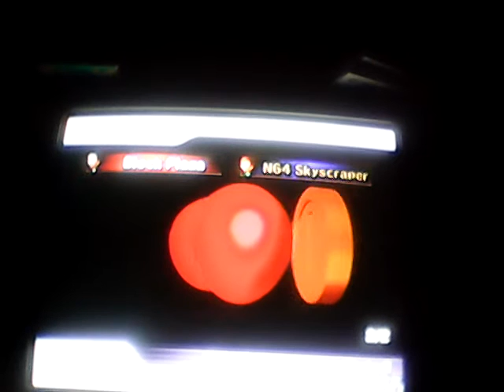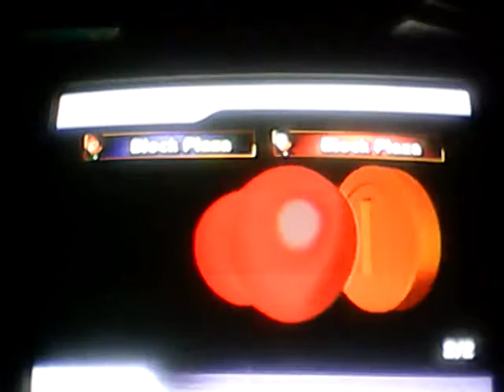SegaSaturnGamer48's Saturday Mario Kart Wii Episode 1 Part 2